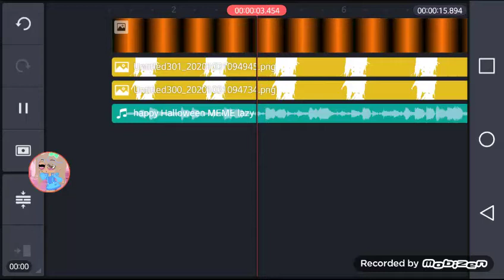Wip anyone wanna guess what i'm doing